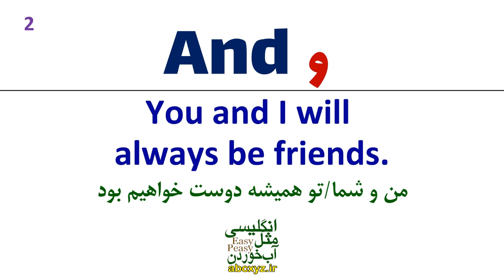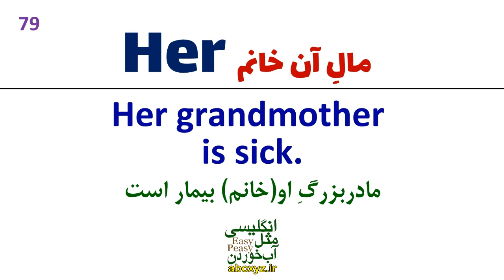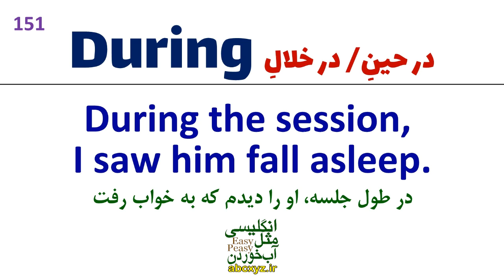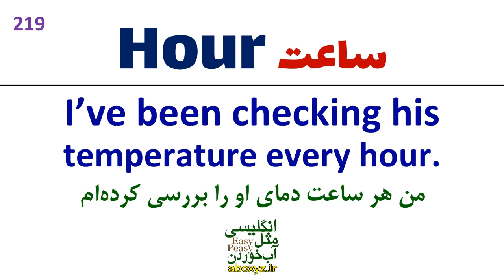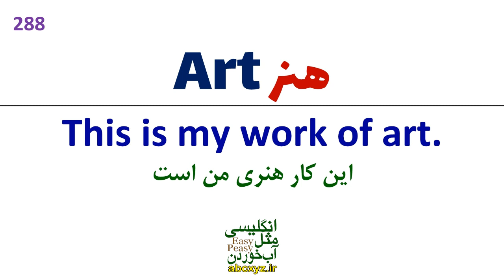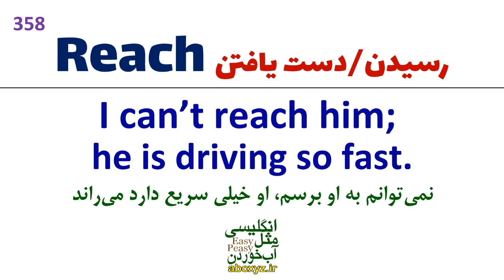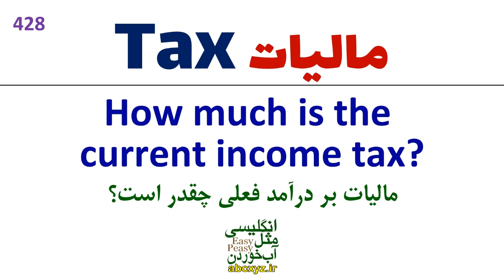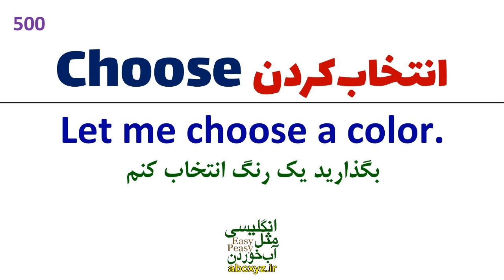پانصد 500 لغت پرتکرار و مهم و اساسی در انگلیسی | Most 500 Common English Words